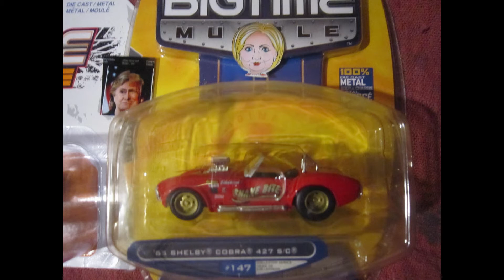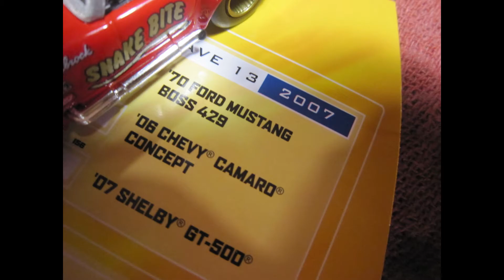RACE WARS HILLARY VS DONALD